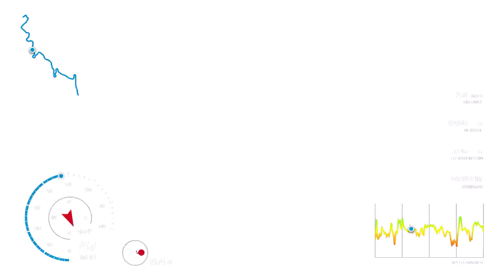Sandia Crest Road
The return run.